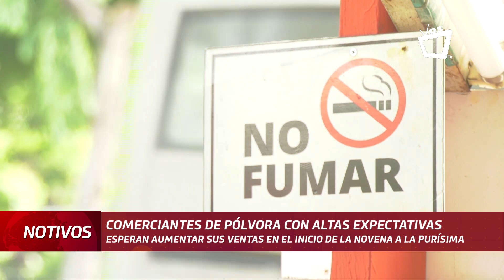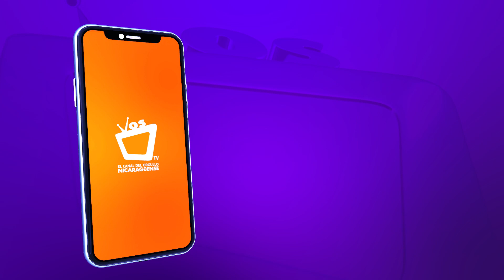Comerciantes de pólvora esperan aumentar ventas por la novena a la virgen Marìa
De cara al inicio de la novena en honor a la Inmaculada Concepción de María, este 28 de noviembre, comerciantes de pólvora del sector de la pista El Dorado en Managua esperan mayor repunte de ventas en los productos pirotécnicos.